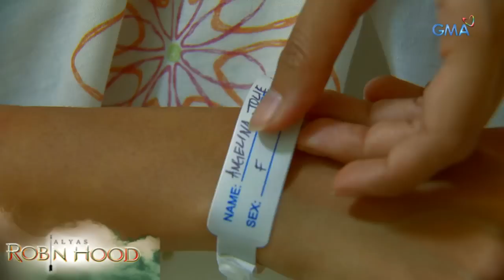Alyas Robin Hood: Sarri Acosta aka Angelina Jolie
Nagulat si Sarri nang biglang naging Angelina Jolie na ang pangalan niya sa hospital.

Watch ‘Alyas Robin Hood,’ weeknights on GMA Telebabad, starring the Dingdong Dantes as Alyas Robin Hood/ Pepe de Jesus, Andre Torres as Venus and Megan Young as Sarri Acosta.  Also included in the cast are Cherie Gil, Ces Quesada, Christopher de Leon, Jaclyn Jose, Sid Lucero, Paolo Contis, Gary Estrada, Dave Bornea, Jay Arcilla, Dennis Padilla, Gio Alvarez and PJ Abellana.